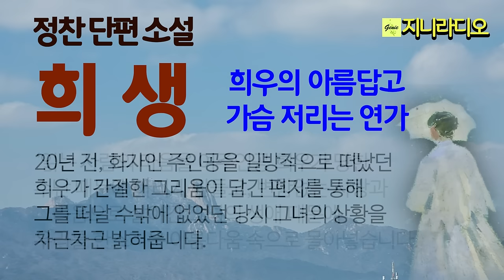정찬'희생'/ 감동의 연가, 20년 전에 그를 홀연히 떠났던 그녀가 간절한 그리움이 담긴 편지를 보내오는데요, 왜 그녀는 떠났을까요./ 책읽어주는여자/ 지니라디오/ 오디오북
*작품명; '희생'
(작가의 소설집 '두 생애' 중)
*지은이; 정찬
*출판사; 문학과 지성사

[정찬 작가]
*1983년 무크지 『언어의 세계』에 중편소설 「말의 탑」을 발표하며 작품활동을 시작했다. 소설집 『기억의 강』 『완전한 영혼』 『아늑한 길』 『베니스에서 죽다』 『희고 둥근 달』 『두 생애』 『정결한 집』 『새의 시선』, 장편소설 『세상의 저녁』 『황금 사다리』 『로뎀나무 아래서』 『그림자 영혼』 『빌라도의 예수』 『광야』 『유랑자』 『길, 저쪽』 『골짜기에 잠든 자』 등이 있다. 동인문학상, 동서문학상, 올해의예술상, 요산김정한문학상, 오영수문학상 등을 수상했다.

[타임라인]
00:00:14  인트로
00:01:13  본문